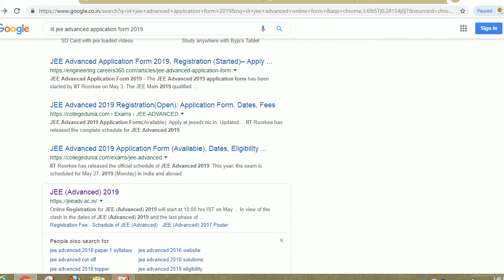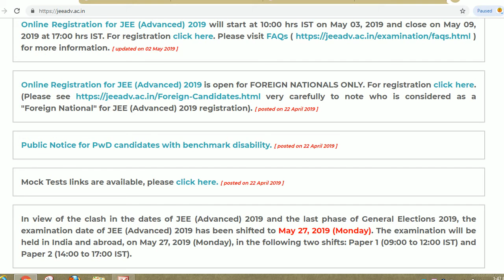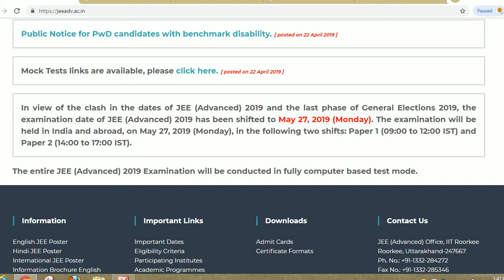IIT JEE ADVANCED ONLINE FORM 2019,IIT JEE ADVANCED ONLINE FORM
Hello friends

JEE Advanced Application Form 2019 has been made available from April 24,2019 for foreign students. Applicants can submit their application forms through online mode at jeeadv.ac.in till May 9 while fees can be paid till May 10, 2019. JEE Advanced 2019 is scheduled for May 27, 2019 in computer-based mode.